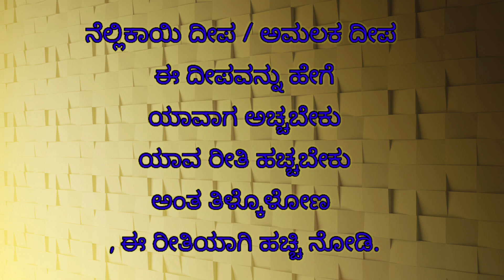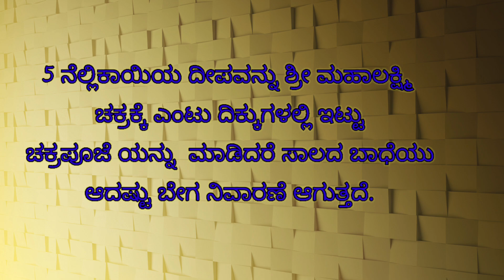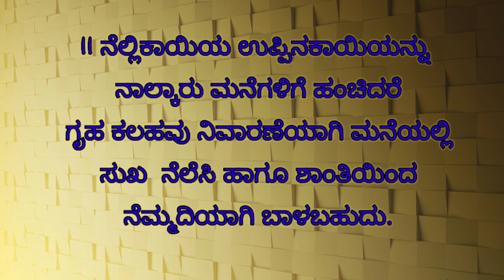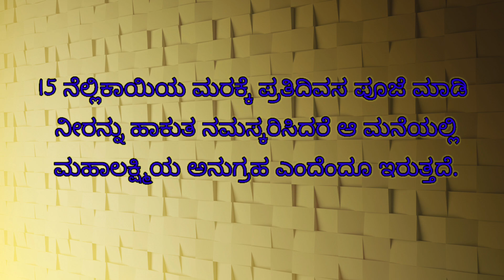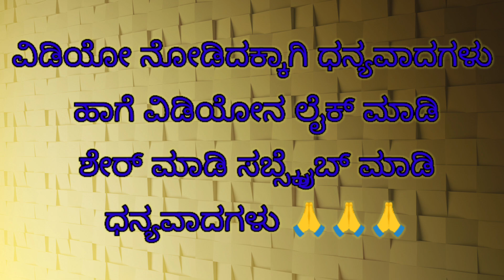ನೆಲ್ಲಿಕಾಯಿ ದೀಪ ಹೇಗೆ ಹಚ್ಚುವುದು || motivational speech in Kannada